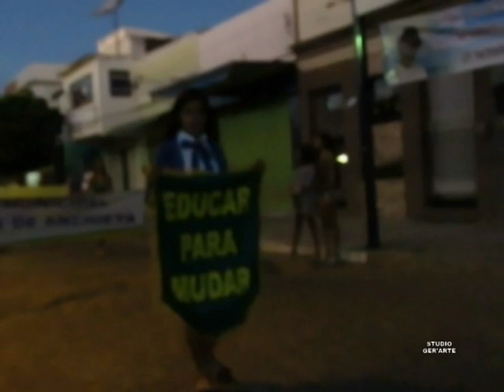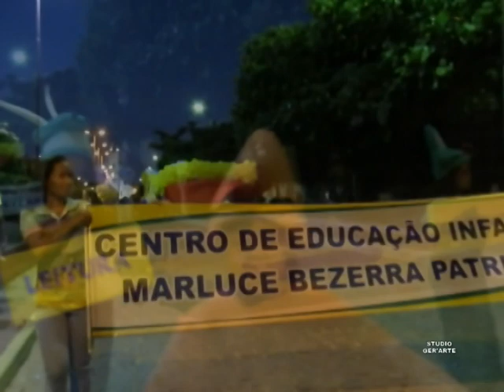SETE DE SETEMBRO DE 2016 CARNAÍBA PE YOUTUBE ANTONIO GERALDO 100